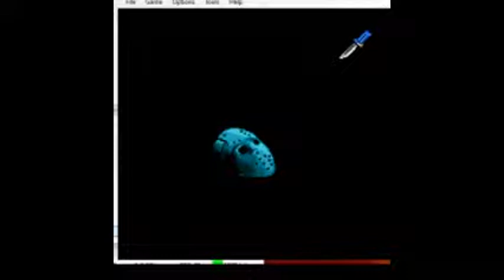Will Edwards Live Stream